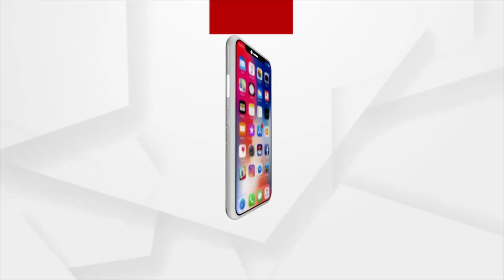ଚଲୋ ଦେଖେ ଆପନା ଦେଶ କାର୍ଯ୍ୟକ୍ରମରେ କେନ୍ଦ୍ର ପର୍ଯ୍ୟଟନ ମନ୍ତ୍ରୀ ଜି. କିଶାନ ରେଡ୍ଡିଙ୍କ ଅଭିବାଦନ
ଚଲୋ ଦେଖେ ଆପନା ଦେଶ କାର୍ଯ୍ୟକ୍ରମରେ କେନ୍ଦ୍ର ପର୍ଯ୍ୟଟନ ମନ୍ତ୍ରୀ ଜି. କିଶାନ ରେଡ୍ଡି ଅଭିବାଦନ ଦେଇ କହିଛନ୍ତି ପର୍ଯ୍ୟଟନର ବିକାଶ ପାଇଁ ରାଜ୍ୟ ମାନଙ୍କର ସହଯୋଗ ଜରୁରୀ। ରାଜ୍ୟ ମନେ ଆଗକୁ ଆସନ୍ତୁ ଏବଂ ଡୋମେଷ୍ଟିକ ପର୍ଯ୍ୟଟନର ବିକାଶ କରନ୍ତୁ